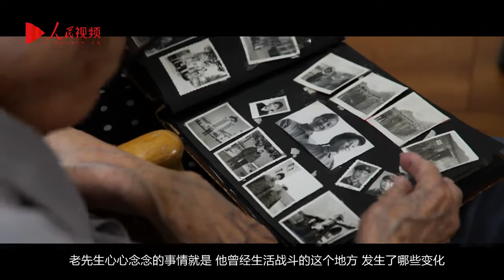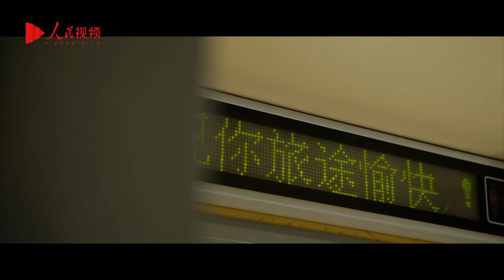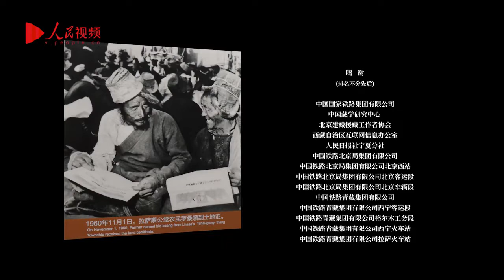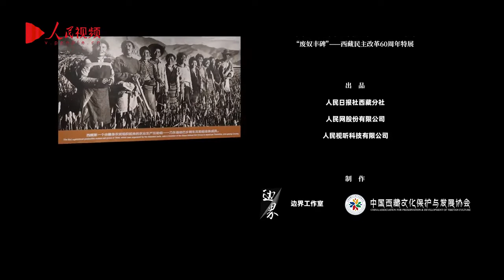《坐上火车去拉萨》第一集《魂牵梦绕布达拉》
为什么，那么多人心心念念去西藏？ 是什么，让离开了的人仍日思夜想？

跨越3757公里，历时40多小时，在这趟开往西藏的列车上，每名旅客都能说出不一样的理由：他们要去看看美丽的布达拉，他们要去品尝香浓的青稞酒，他们要去感受西藏圆梦小康的新模样……

体验式专题片《坐上火车去拉萨》第一集《魂牵梦绕布达拉》，让我们一起去探寻这片雪域高原，有着怎样神奇的力量。坐上火车去拉萨